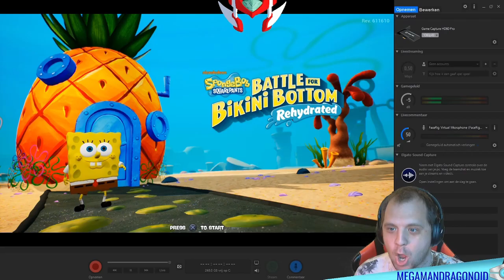Let's Play - SpongeBob SquarePants: Battle for Bikini Bottom - Rehydrated - Part 1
So we are playing something else as I said we would after our Golden Sun playtrough of the first game. So I am doing what I can do make it happen and get more stuff done. So I am wondering what is going to happen in this game and as well make sure we are getting futher in the game. So let's see how it will go. GAME ON!

Find Me